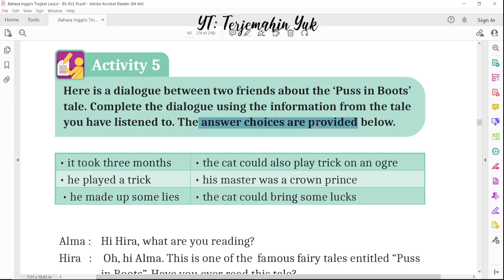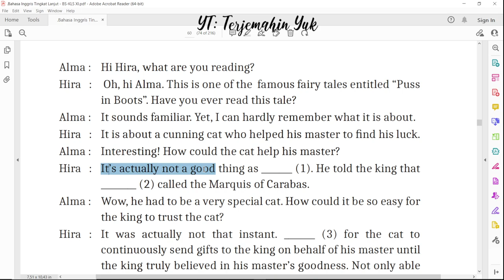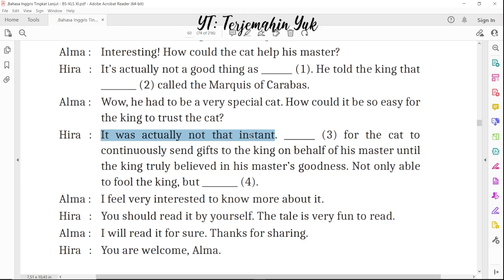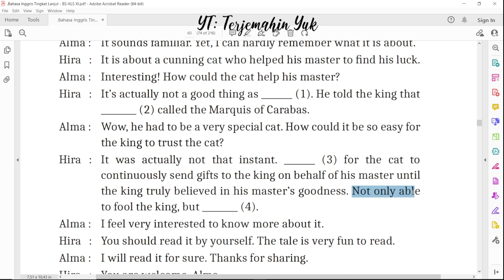Hal. 60 kelas 11 Terjemahan Buku Bahasa Inggris SMA SMK Kurikulum Merdeka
Activity 5
Percakapan antara Alma dan Hira.

terjemahin yuk
terjemahinyuk
terjemahkan yuk
Kelas XI
Tingkat Lanjut halaman Belanja di Shopee: